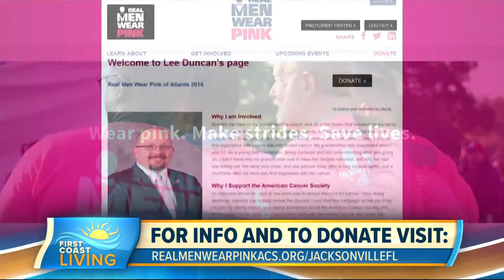Learn Why Real Men Wear Pink (FCL Sept. 24)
Real Men wear pink raises money to help save lives.